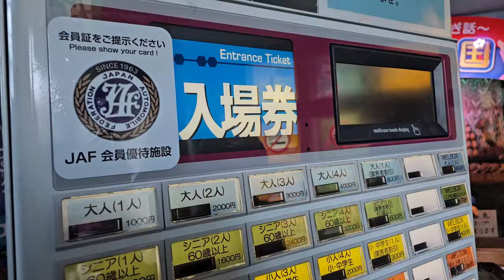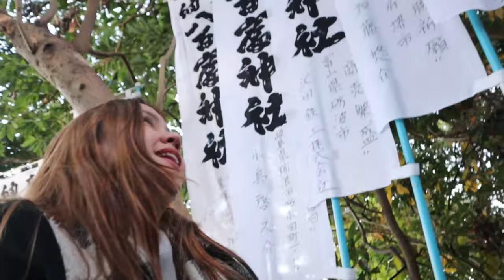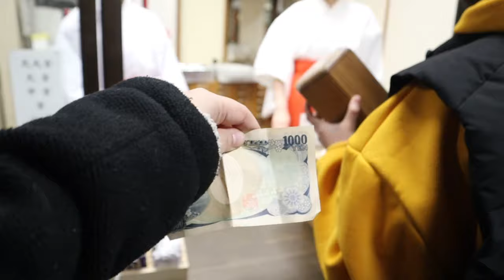Prediction sakin this 2024! Bakit ganun?!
May sumpa daw sa isla na to! Panoorin nyo ang mga ganao at prediction  daw sakin this year!😀